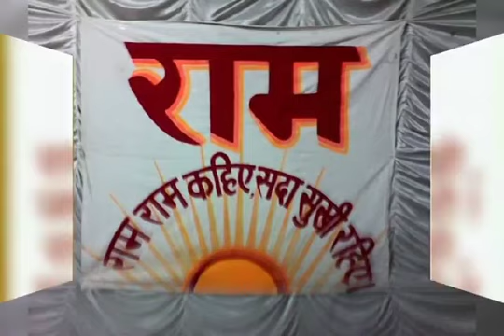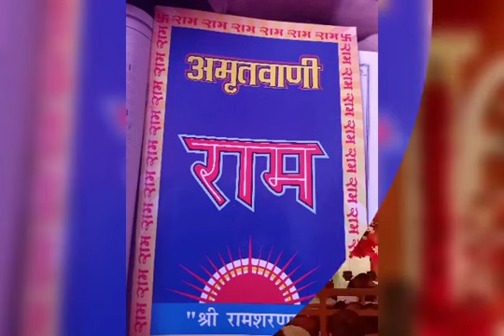12 October 2020